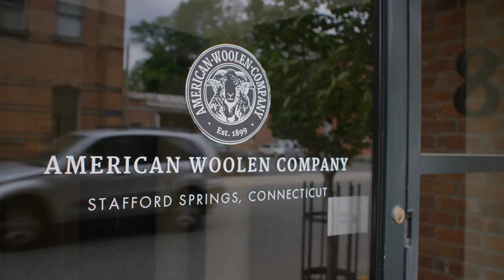American Woolen, Southwick x Allen Edmonds